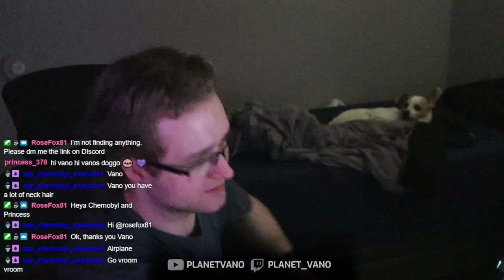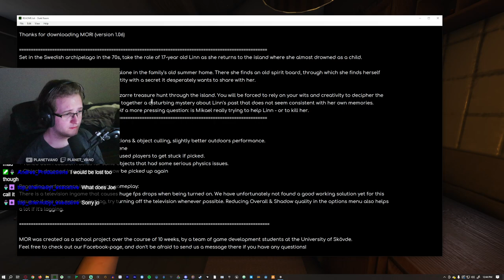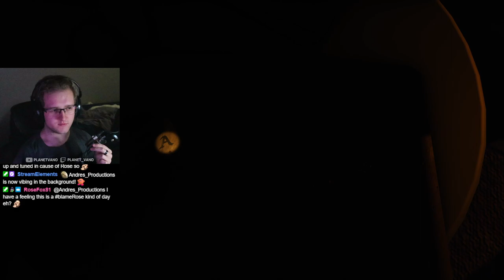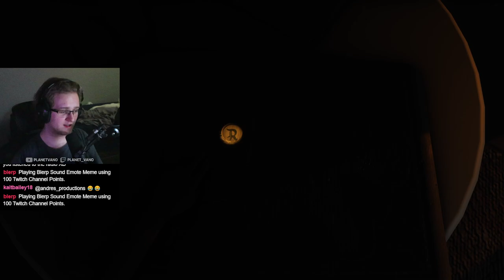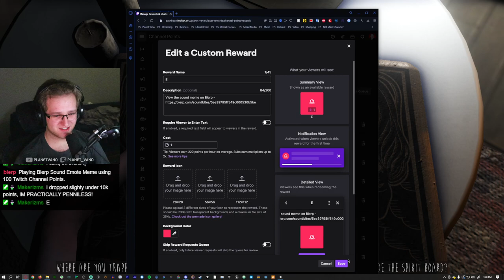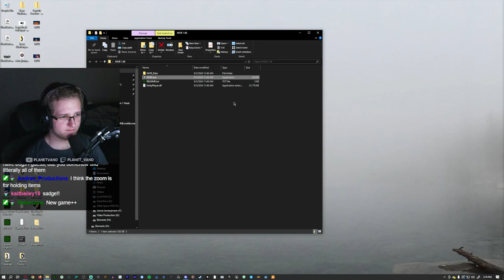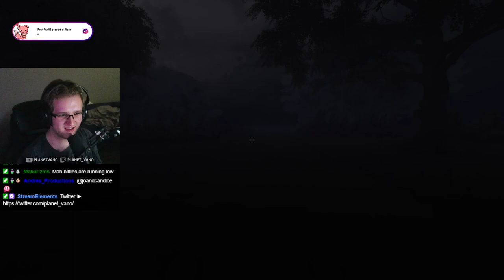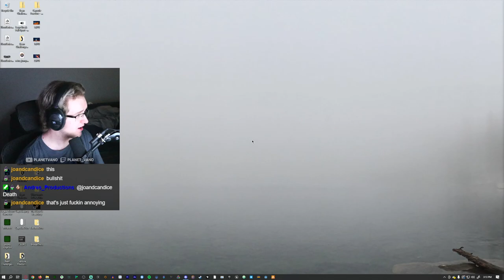I didn't expect MOR to actually be SCARY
In this VOD, Vano plays MOR... which was actually SCARY??